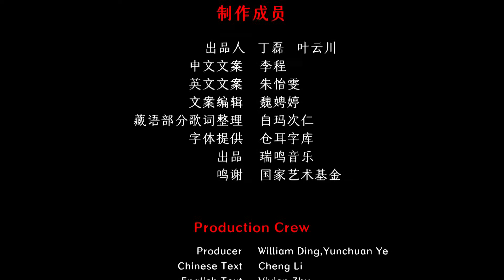Chinese Tibetan Ethinicity Folk Song - High Mount Qomolangma 藏族民歌 《高高的珠峰 . 日吞布》中国音乐地图 听见西藏 瑞鸣音乐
民间歌曲 体裁：山歌 民族：藏族 地区：西藏日喀则
Folk song  Genre: Mountain Song  Ethnicity: The Tibetan Ethnic Group in China Region: Xigaz, Tibet, China

演唱：次仁央宗
扎念：白玛次仁
Vocal: Ciren Yangzong
Zha Nian: Baima Ciren

40余个民族，680位民间音乐人，230种民间乐器，1300首民间音乐，2万张图片，100万中英文文字，搭建起“中国音乐地图”框架，绘就多民族传统音乐蓝图。